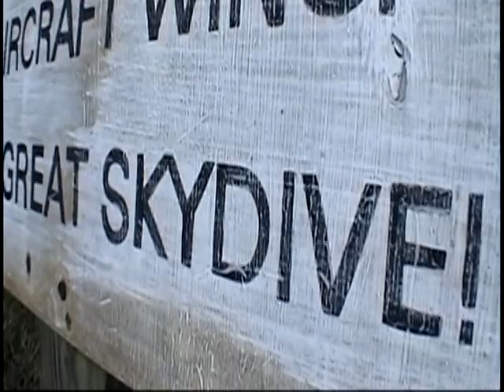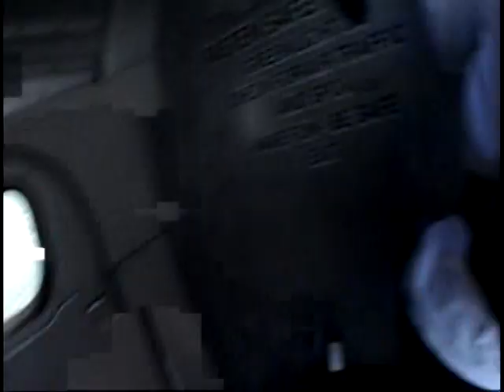Sharon Sky dive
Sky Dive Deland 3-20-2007